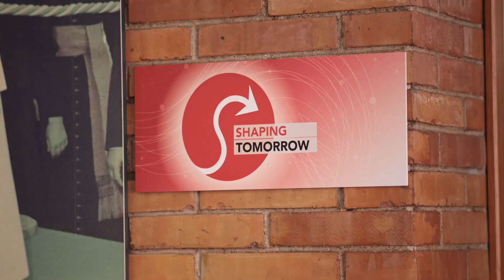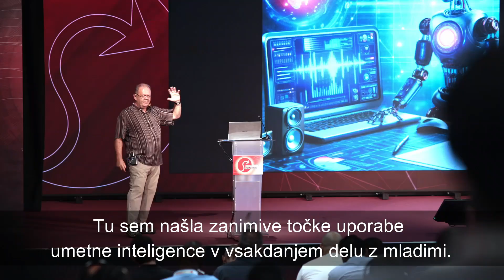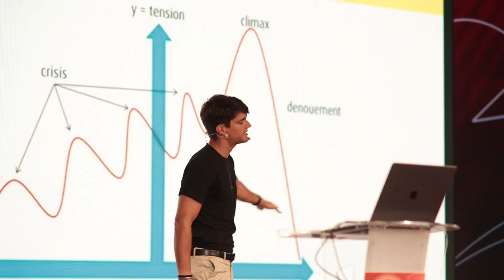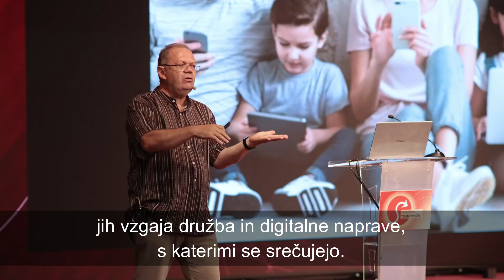Salezijanska konferenca o komunikaciji 2024